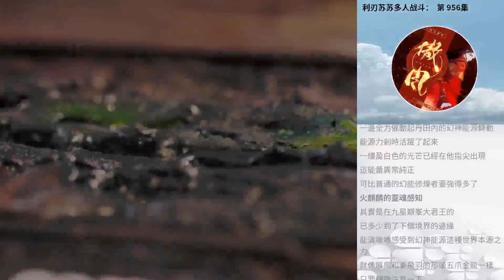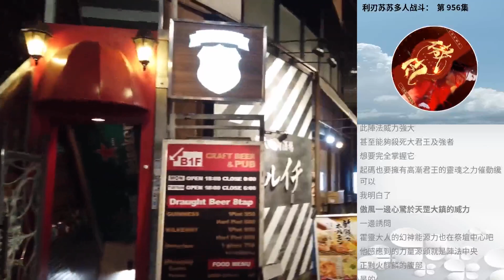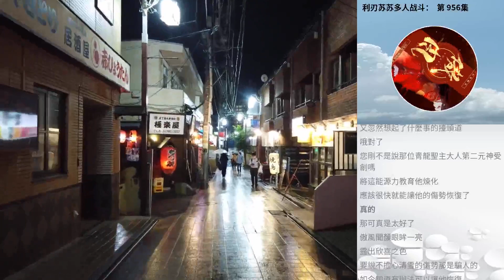利刃蘇蘇多人戰鬥： 第 956集